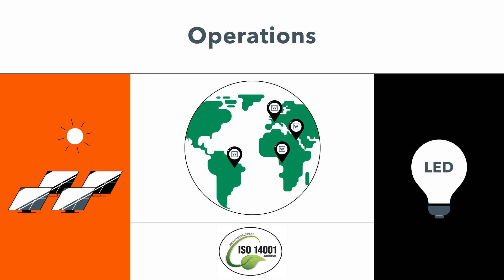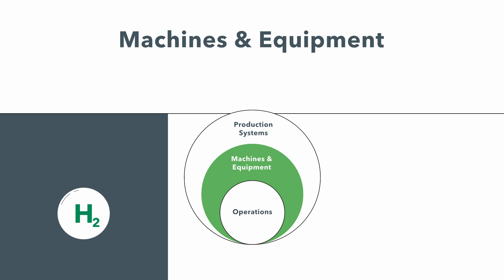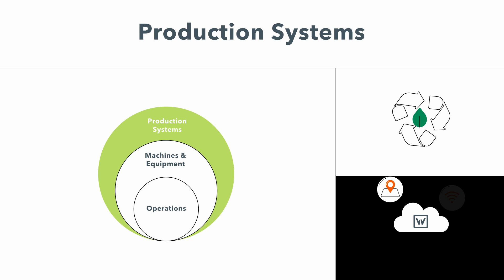Wirtgen Group Sustainability Strategy 2030: Our Path to Eco-Friendly Road Construction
Join Wirtgen Group on its path to more sustainable road construction. Our company has committed itself to reducing operational emissions by 50% (Scope 1 & 2) as well as upstream and downstream emissions (Scope 3) by 30% by 2030. In the video, we show our concrete plan of action, which includes emissions from our factories, machinery and equipment, and production systems. Explore our measures, ranging from the use of renewable energy sources and recycled materials to the implementation of alternative drives and advanced operator assistance systems.